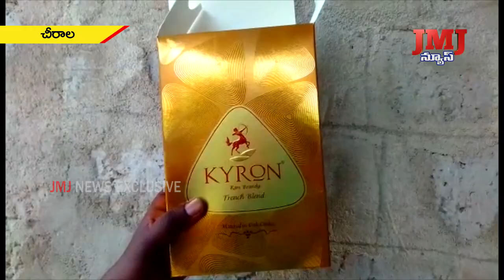లాక్ డౌన్ విధించి యాభై రోజుల సుదీర్ఘ విరామం తరువాత మందు బాబులు ఆనందం.